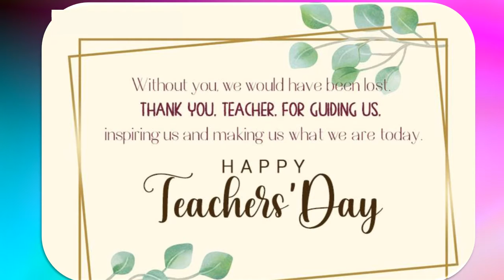Teachers Day Dance Video Student Council 080920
At CHS we empower students to be creative, independent, confident and much more...One such example is this DANCE performance where our students collaborated to put up a wonderful show.